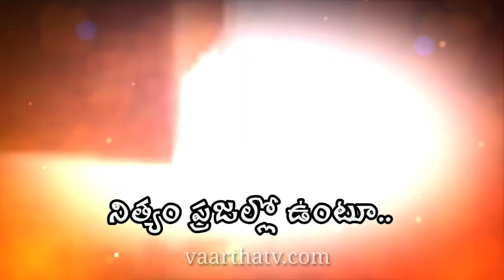వైసీపీ కార్పొరేటర్ అభ్యర్థి ధర్మాల శ్రీనివాసరావు l Face to Face l PROMO l vaarthatv channel